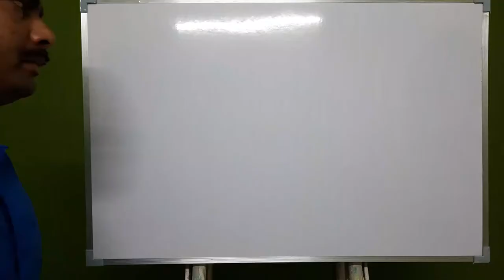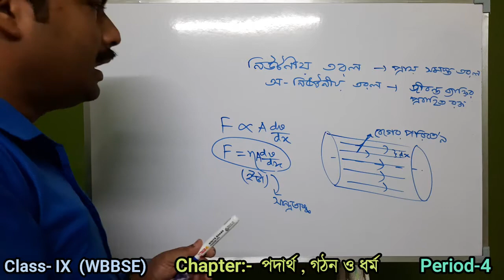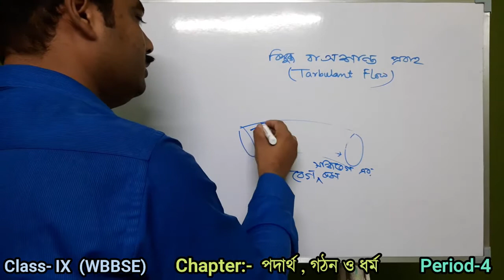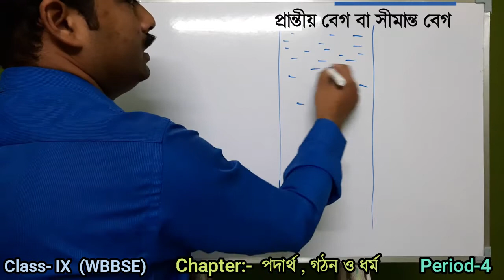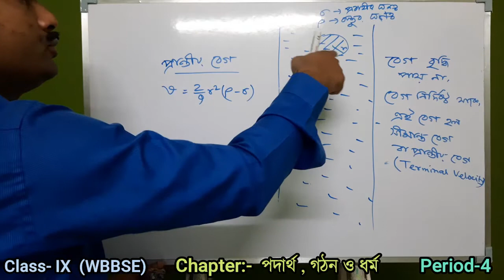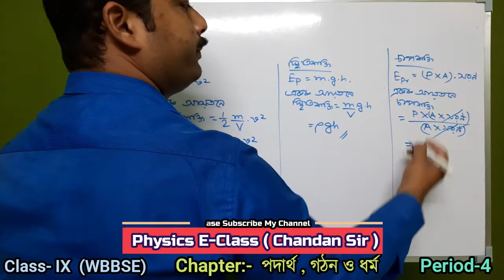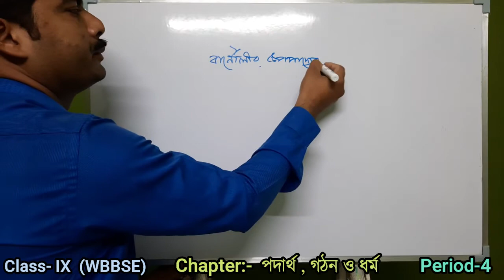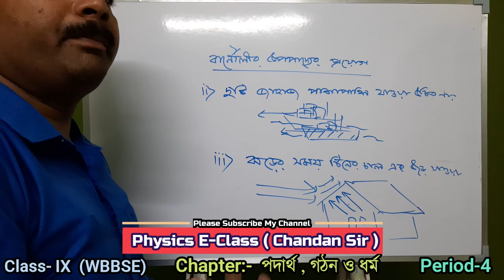Physical Science:Class-IX (WBBSE) * Matter: Structure and Properties (Period-4)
Discussion about Structure and Properties of Matter.
Period-4
Discussion about Streamline and Turbulant flow, Density and Viscosity, Terminal Velocity, Bernoulli's Principle, Applications of Bernoulli's Principle.

For more details and MCQ for Competitive Exam like NEET, WBJEE, JENPAUH.